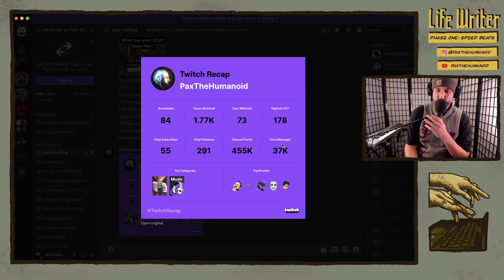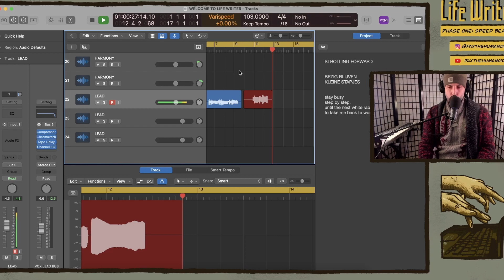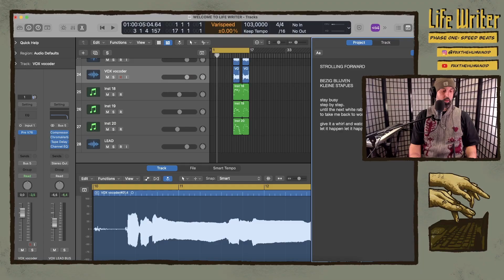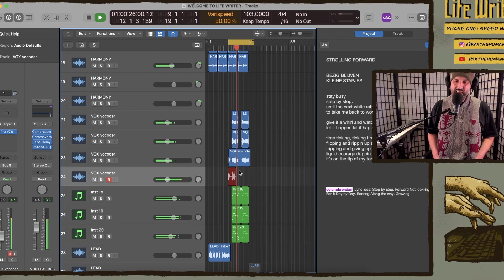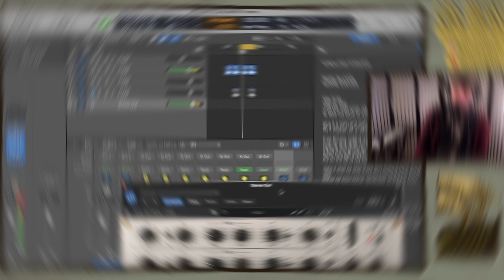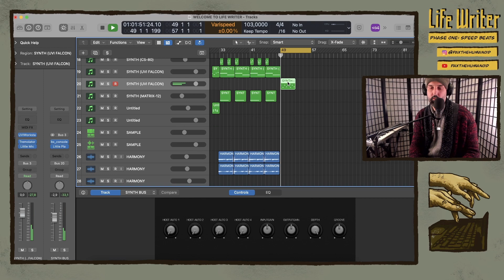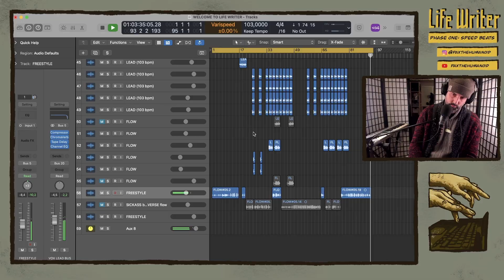Life Writer SHORTS: Episode 85: To Wonderland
Follow PAX the humanoid on twitch!

Follow PAX the humanoid on instagram!

Management:
Robaard Agency

Visuals:
Job Kind

Edits:
Akuma Jin